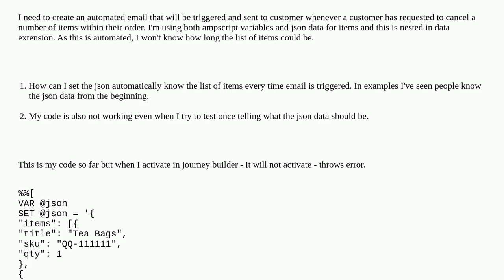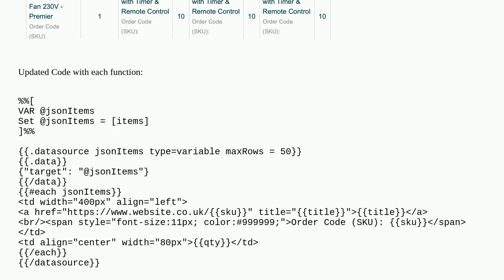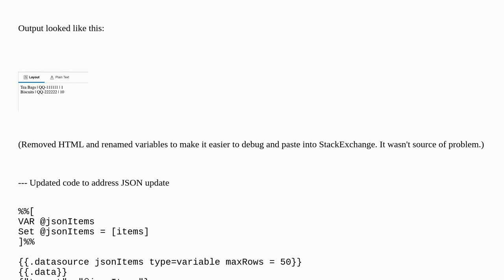Parsing JSON via GTL and AMPScript in marketing cloud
A special thanks goes out to the community

  marketing-cloud ampscript gtl parser json